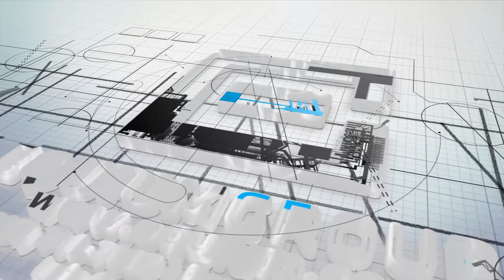For Rent: 104 Abinger Crescent NE - Presented By: Equium Group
Purposefully redeveloped and renovated, legal suites!

2 storey suites, 3 bedrooms and 1 bath on the top 2 levels and 3 bedrooms and 1.5 baths on the lower 2 levels in a LEGAL suite. This house is fully re-built from the studs, BRAND new kitchens, new lights, new appliances, new windows, new insulation, new framing and drywall.

No shared laundry here, each legal suite has in-suite washer, dryer and dishwasher with new appliances. Brand NEW kitchens, bathrooms, new flooring, new paint, new doors, large windows and new lights.

Safety and comfort are primary in this renovation. Separate heating, ventilation, insulation, interconnected fire alarms and fire rated drywall between the top 2 levels and the lower 2 levels. All city development and building permits have been pulled and inspections passed!

Higher end upgrades, upper 2 levels have under cabinet lighting, great new windows, pot lights floors, lower 2 levels have under cabinet lighting and ensuite bathroom off the master bedroom and new pot lights throughout. Lower 2 levels has an additional 400 sqft crawl space for storage.

This home is perfect for anyone who wants an established neighborhood with lots of amenities. This home is walking distance to schools and many playgrounds/parks for the kids to play.

1 Year Lease Preferred
We are pet friendly!
Damage Deposit is 1 month's rent

Lower 2 Levels Rent for $1050 / month + $150/month utilities - Available

Upper 2 Levels Rent for $1050 / month + $250/month utilities - Available